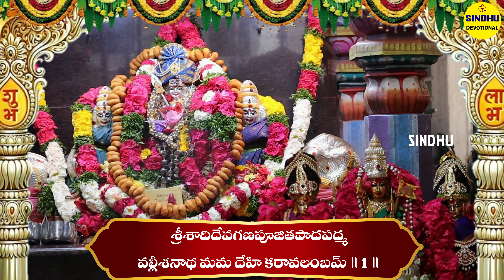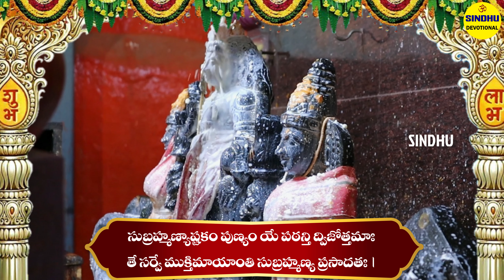సుబ్రమణ్య స్వామి అష్టకం | Subramanya Swamy Ashtakam With Lyrics | Telugu Devotional Songs | Muragan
In this video, join us on a devotional journey as we explore the powerful Subramanya Ashtakam, a revered hymn dedicated to Lord Subramanya. This ancient prayer is filled with deep spiritual significance and is believed to invoke blessings of protection, courage, and victory.